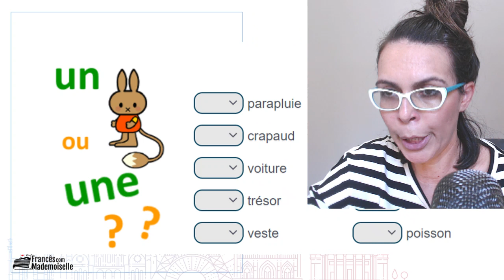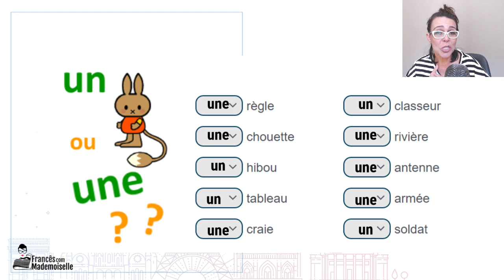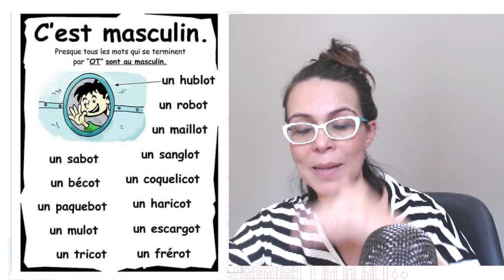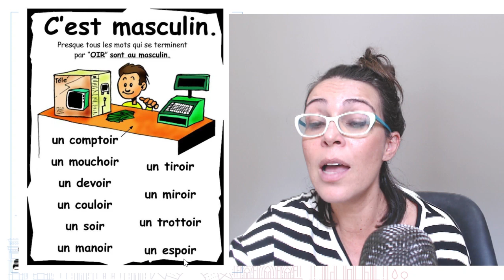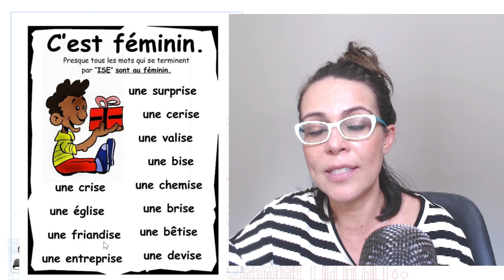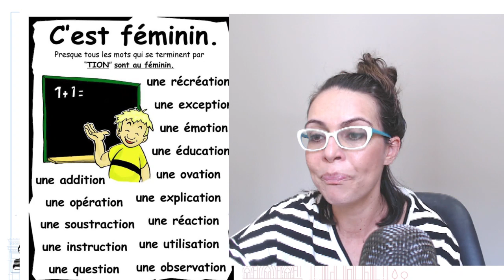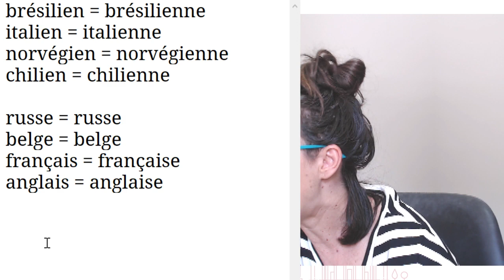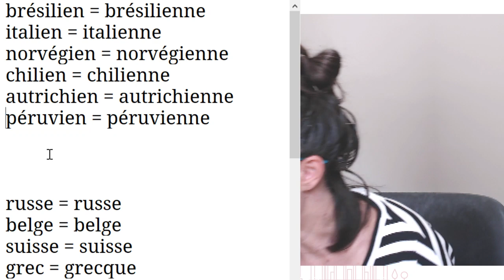VOCABULÁRIO MASCULINO E FEMININO EM FRANCÊS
Nesta aula eu vou te mostrar algumas palavras, vocabulário em francês.
Nem sempre uma palavra masculina em português é masculina também em francês e nem sempre uma palavra feminina em português é feminina também em francês.